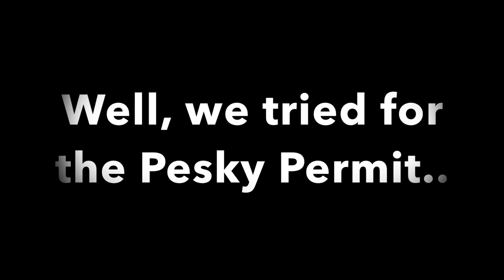Fly Fishing For Bonefish Permit in Belize 1080p HD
I went on a fishing trip to Belize. It was an awesome trip, I caught a tarpon, bonefish, and 8 other species! However I could not get my hands on the permit! Huge thanks to Tarpon Caye for putting me on these fish!